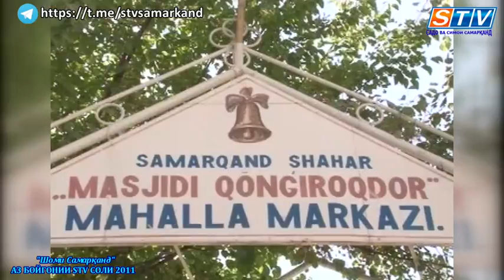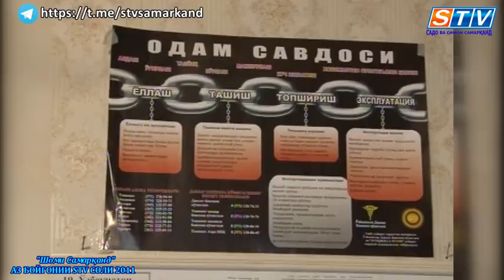БАРНОМАИ АДАБӢ-МУСИҚИИ "ШОМИ САМАРҚАНД" СОЛИ 2011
Барнома аз маҳаллаи "Масҷиди Қӯнғироқдор"-и шаҳри Самарқанд ба навор гирифта шудааст. Дар он дар бораи корҳои ободониву навгониҳои ин мавзеъ сухан меравад.